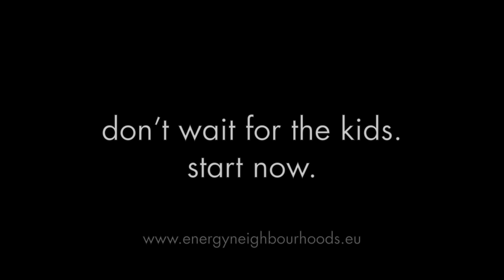Don´t wait for your kids - Start now! by Moritz Ekberg, Dennis Dreßler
Country : Germany.
Winning film of the short film competition of the EU project 'EnergyNeighbourhoods2'.
Moritz Ekberg, Dennis Dreßler